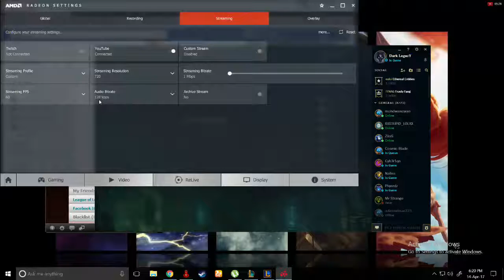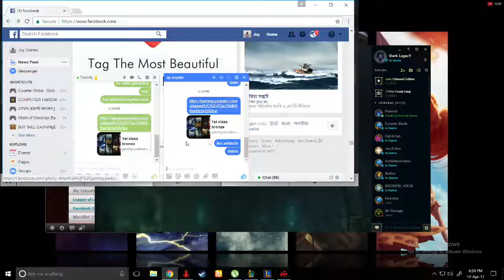1st class bronze gameplay